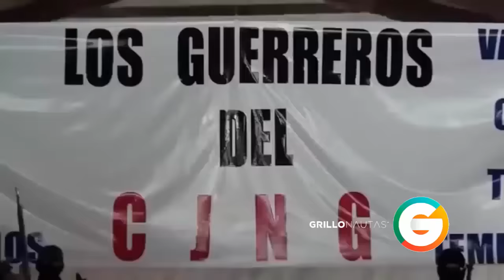En algún lugar de la Sierra...